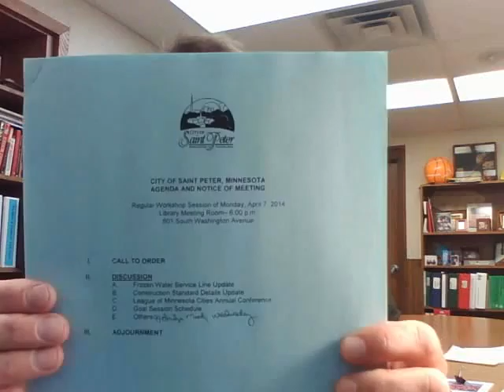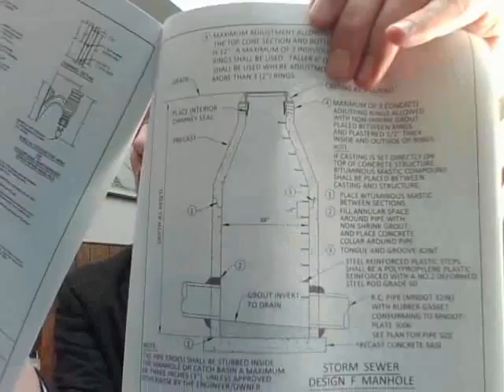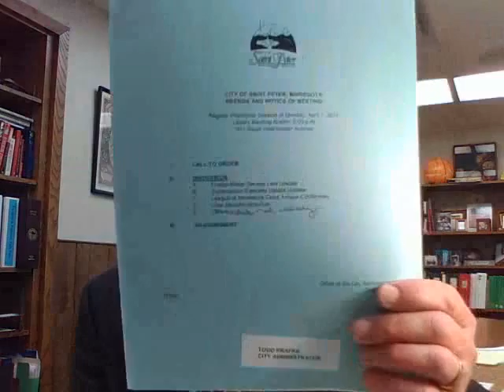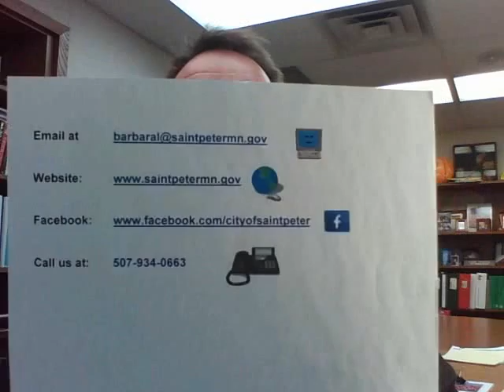SOC 040720134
Saint Peter City Administrator Todd Prafke gives an update on frozen water services and more.